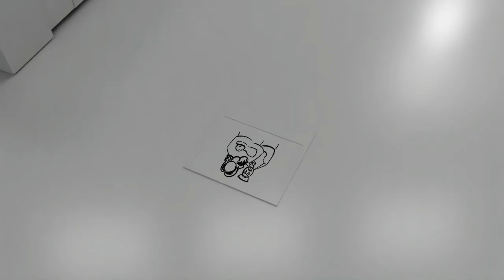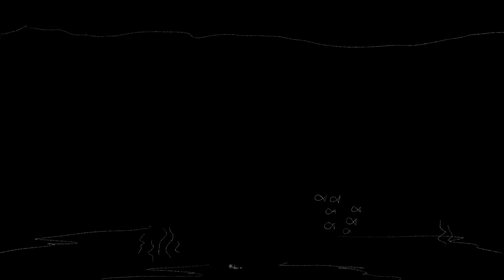The Tide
The Tide by Alec Hernandez